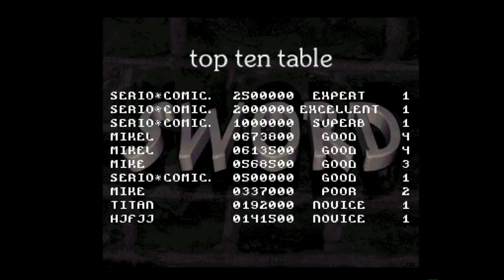Amiga 500 - Sword Music Intro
Super Twintris - Jacek Stepien 1997